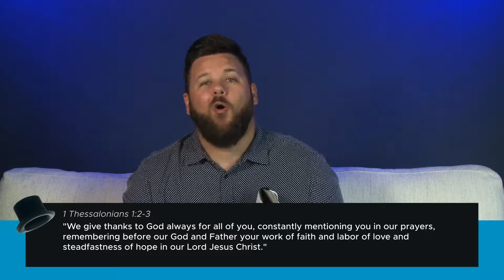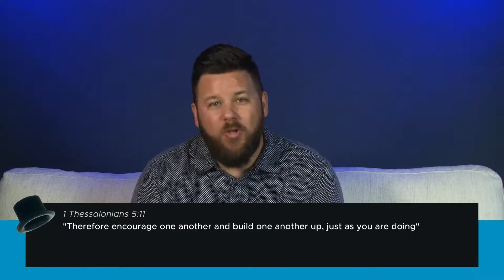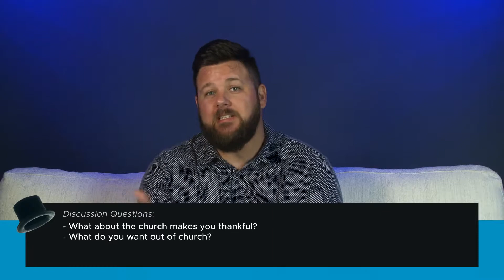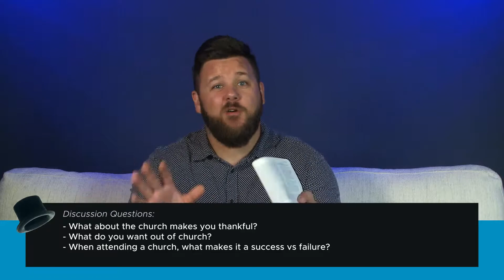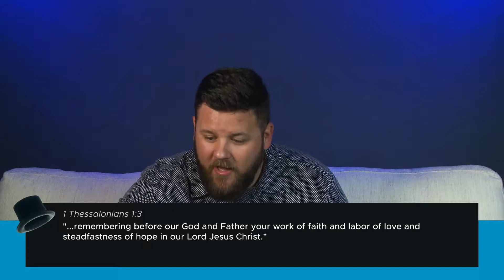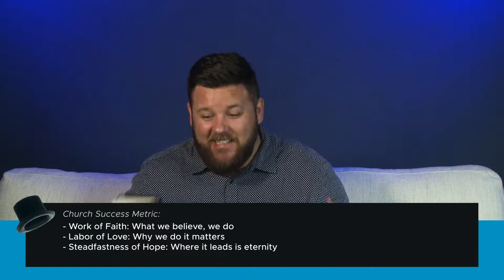Head In The Clouds (1 Thessalonians 1:2-3 | Church Success Metric)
This teaching video was from our Sunday Service at Eleven Sixteen Church in Evans, Georgia.

1116Church This teaching video was from our Sunday Service at Eleven Sixteen Church in Evans, Georgia.